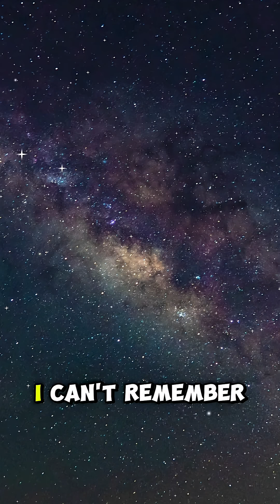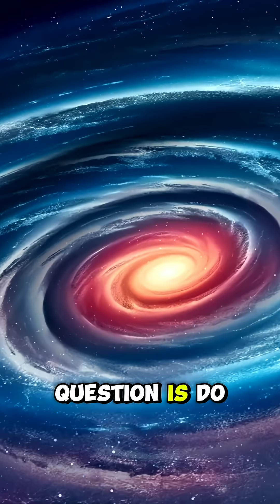What If We Fell Into A Black Hole?